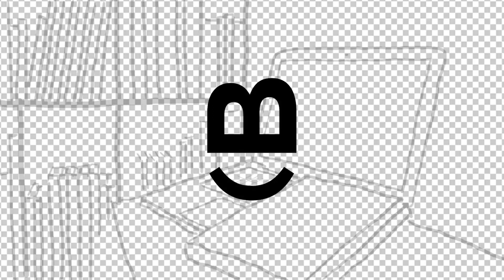S4:E3 | KETIKA TUHAN JATUH CINTA | 31HariReviewFilmIndonesia | BUKTVBER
Judul film: Ketika Tuhan Jatuh Cinta
Sutradara: Fransiska Fiorella
Produksi: Studio Sembilan
Rilis: VIU 2021

Kenalin aku Kiki. I’m a video maker, dan entrepreneur.
Di sini gue suka share buku/film apapun yang mungkin tidak kamu bayangkan sebelumnya,
so stay tune & joy!

VIDEO GEARS:
- Motion Graphic
- Audio Recorder Olympus WS-811
- Audio editing menggunakan Podcast Adobe Enhance
- Editing video menggunakan Adobe Premier Pro

(rmm)